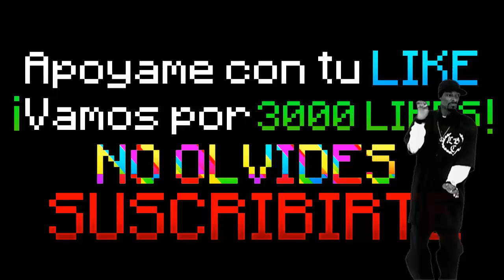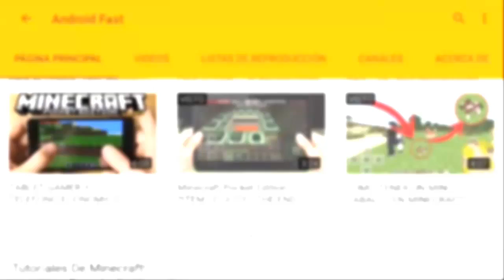EL MEJOR BUG DE MINECRAFT PE 0.17.0 !!! (MINECRAFT POCKET EDITION 1.0)